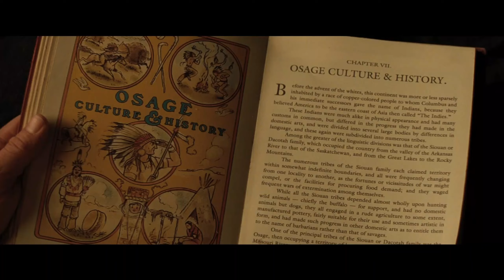Killers of the Flower Moon trailer edit | Martin Scorsese | Robert De Niro | Leonardo DiCaprio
Movie: Killers of the Flower Moon
Director: Martin Scorsese